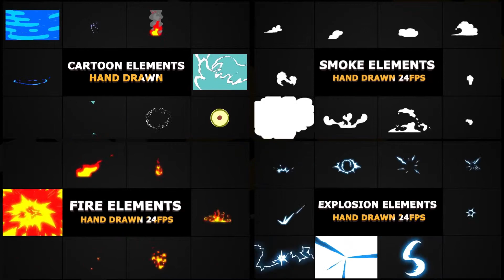Smoke And Fire Elements Premiere Pro MOGRT Templates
Smoke And Fire Elements Pack is an beautiful Premiere Pro Motion Graphics template with stylishly animated elements in style of fire and smoke. You can simply drop it in your project as overlays to make cool looking cartoons, improve the look of your logo reveals, family picnic or barbecue videos, fiery instagramm stories, cooking shows and much more. Amaze your viewers with this great animated flaming and smoky elements in your works. Sound FX included.